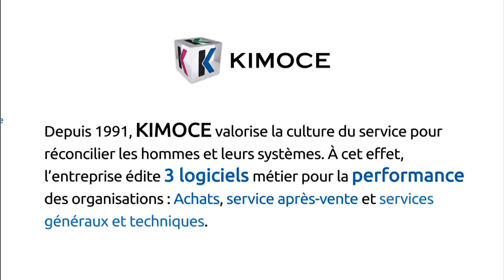Kimoce, une entreprise Alsace Excellence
Pour en savoir plus sur le label Alsace Excellence, rendez-vous